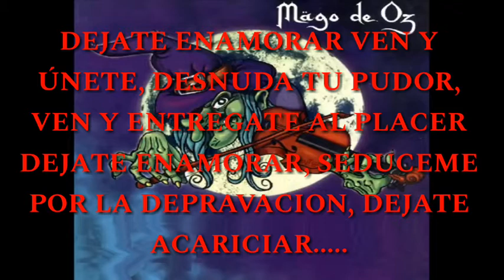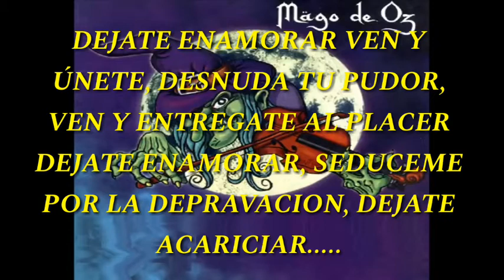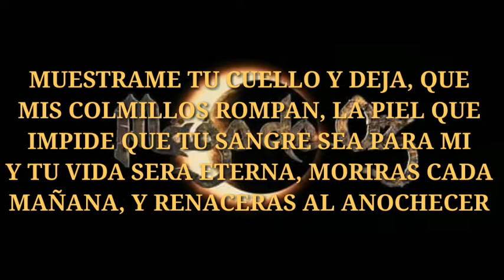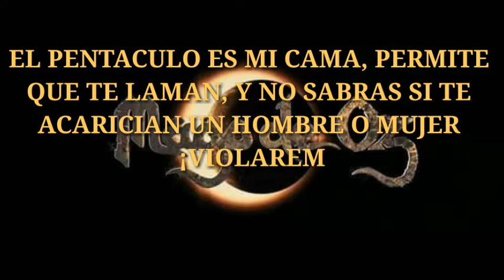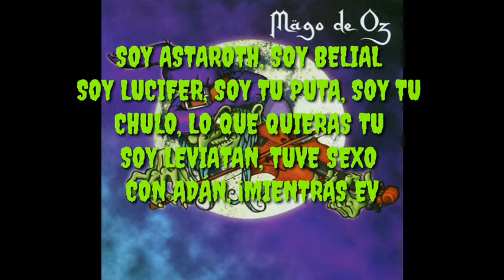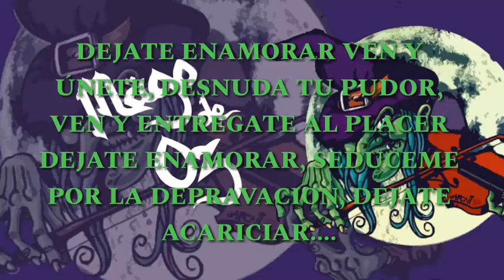Karaoke Mägo De Oz - Aquelarre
Hola que tal gente hoy les dejo este karaoke
espero sea de su agrado si te gusta no olvides dejar tu like y suscribirte y si aun no estas suscrito te invito a que te suscribas ya que asi ayudas a que esta comunidad crezca mas
Sin mas por agregar disfruta del tema